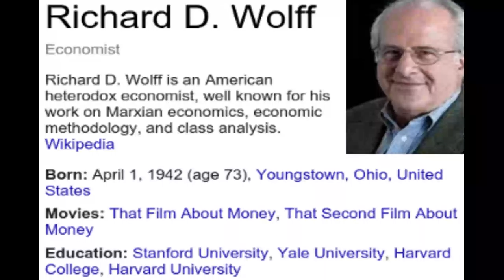Richard Wolff — Unemployment